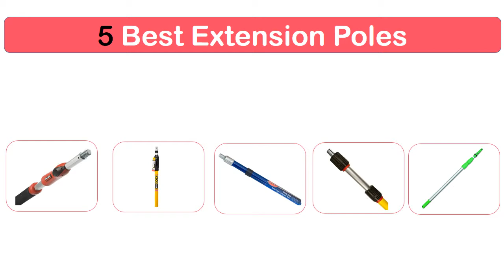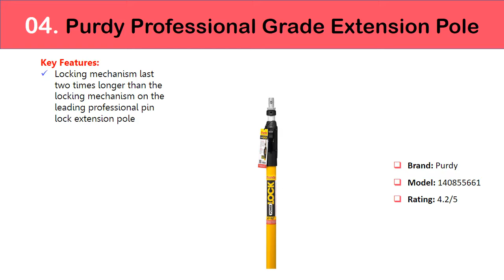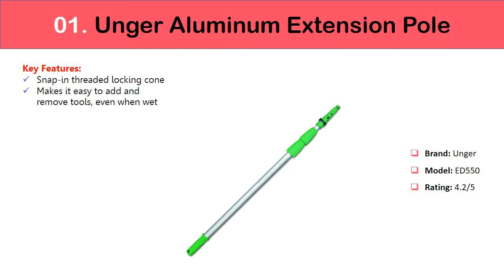✅ 5 Best Extension Pole 2022 | Best Extension Pole for Window Cleaning 💦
*Best Extension Pole 2022 | Best Extension Pole for Window Cleaning 💦
5. Shur-Line Adjustable Extension Pole
4. Purdy Professional Grade Extension Pole
3. Dynamic Extension Pole
2. Mr LongArm Extension Pole
1. Unger Aluminum Extension Pole